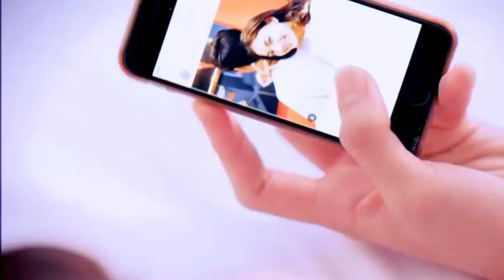Heart Touching Korean Love Story In हिन्दी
Presenting "Ho Gaya Humse Kya Gunaah" Korean love story mixing Song from the directed by Abhilash Dwibedy  and produced by AD Flim

I hope you love my channel! I hope you all enjoyed this video as much as I did.